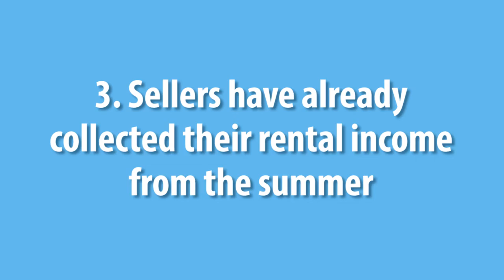Why Should I Buy During the Holidays?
Our current market is unlike any other I’ve seen in my 28 years in this business. There are tons of opportunities out there for homebuyers. For starters, interest rates are at all-time lows. You could lock in your monthly payment for a 15- or 30-year term at a rate of below 3%, which is unbelievable. To learn more about why this fourth quarter market is set up so nicely for homebuyers, watch this short video.